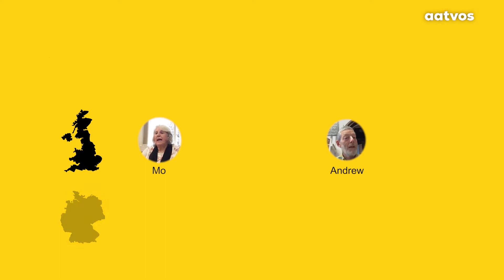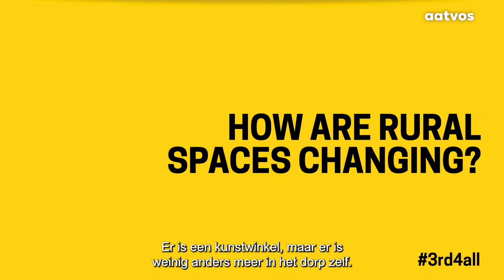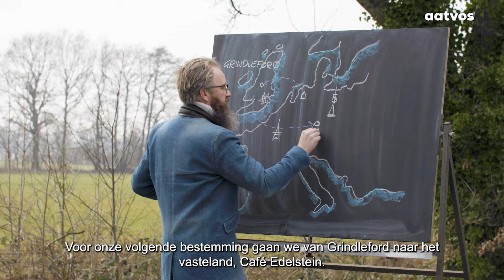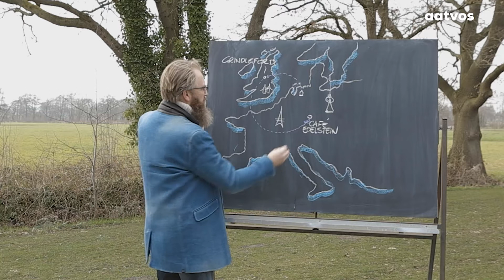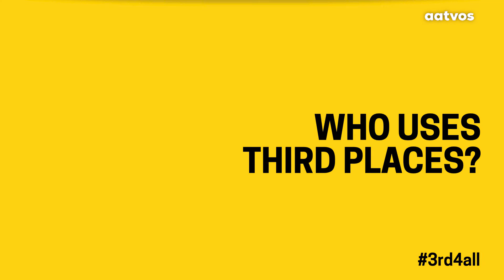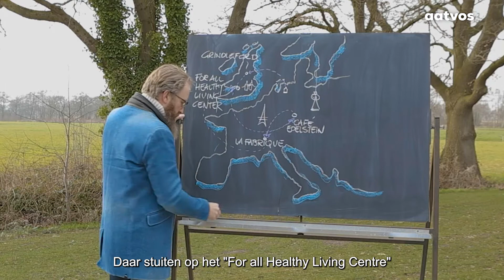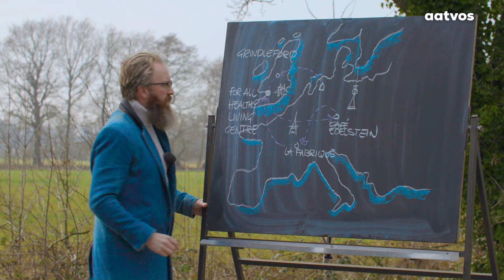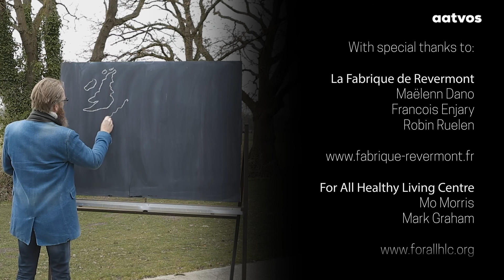Derde Plekken in het Landelijke gebied | includi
Weense koffiehuizen. De MacLaren's Pub van de sitcom "How I Met Your Mother". Uw plaatselijke bibliotheek. Wat hebben deze plaatsen gemeen? Juist, het zijn allemaal Third Places: informele plaatsen die gemeenschappen en groepen de ruimte geven om samen te komen, betrokken te zijn en contact te maken.

Maar het idee van een derde plaats is geen nieuw concept. In 1989 wees de Amerikaans-Amerikaanse socioloog Ray Oldenburg in zijn baanbrekende boek 'The Great Good Place' de weg naar hun belang voor lokale gemeenschappen. Naast thuis (de eerste plek) en werk of school (de tweede plek), hebben mensen sociale ruimtes nodig om met anderen en de samenleving om te gaan: Third Places.

Third places zijn niet alleen hip en happening cultuurhubs in grote steden. Je vindt ze overal: van stedelijke tot landelijke gebieden, Third Places zorgen voor een gevoel van gemeenschap, saamhorigheid en verantwoordelijkheid. Misschien zelfs op minder centrale plaatsen, waar sociale ontmoetingsplaatsen zoals kleine supermarkten of de plaatselijke bakker zijn overgenomen door commerciële reuzen, is de derde plaats een van de weinige overgebleven veilige havens voor de gemeenschap.

Met speciale dank aan onze gesprekspartners en vrienden bij La Fabrique de Revermont, For All Healthy Living Centre, The Community Shop Grindleford, Café Edelstein en Familienzentrum Radebeul.

Geproduceerd door aatvos, 2021.